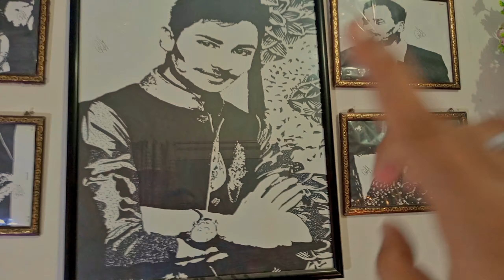Behind The scenes shooting 😂 |Taarak Metha ka Ooltah Chashmah |Vlogs |Comedy Show |Champaklal Jetha